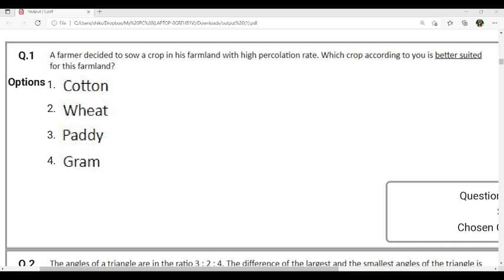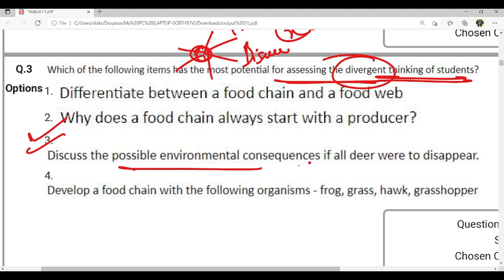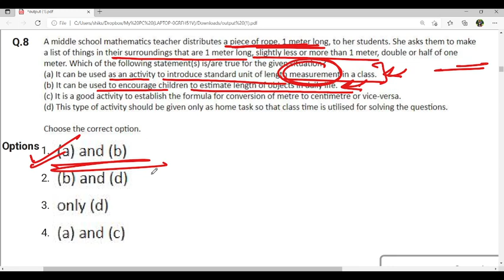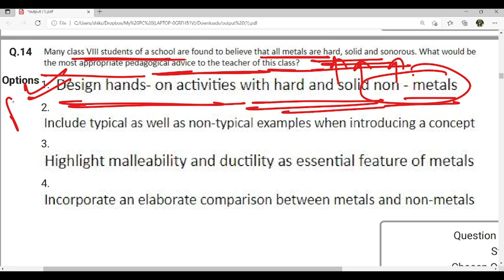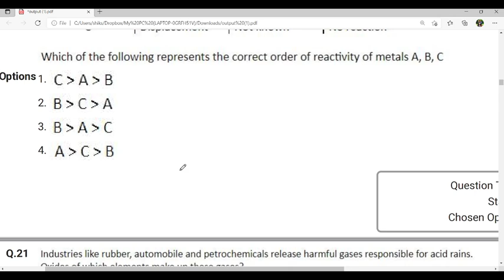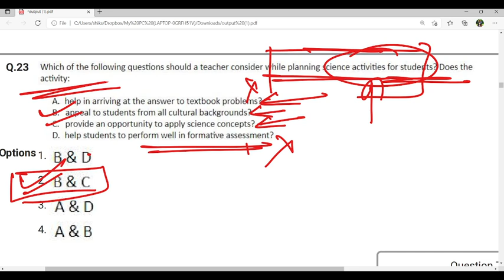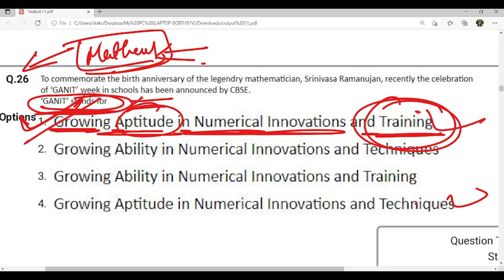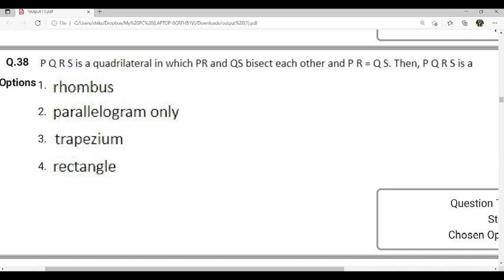CTET Answer Key 2022 | CTET 21 DEC PAPER 2 Answer key | Maths Science ANSWER KEY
CTET Answer Key 2022 | CTET 21 DEC PAPER 2 Answer key | Maths Science ANSWER KEY |ctetanswerkey2022 | Ctet Paper 2 Answer key 21 dec 2021